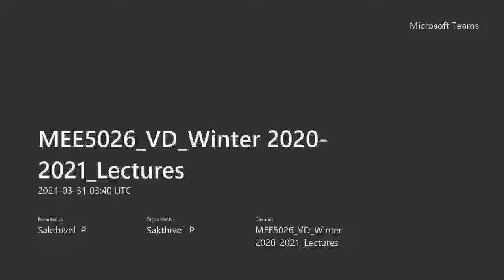Vehicle Dynamics Lecture 21 (Introduction to Lateral Dynamics)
Fundamental governing equations: Newton Euler equations of motions of a vehicle in space